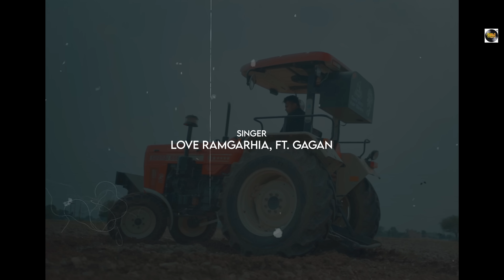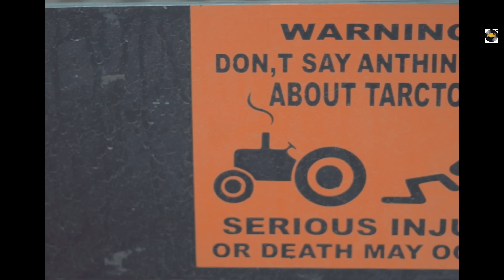DON'T EXPECT | Love Ramgarhia And Gagan | Gold Rakaat | Jasbir Dolike | Latest Punjabi Songs 2023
Gold Rakaat Music Company and Jasbir Dolike Proudly Present

Do share your feedback with us in the comments below,
Don't Forget The Word "DON'T EXPECT

The Music of Latest Punjabi Sufi Kalam 2023
info Given by Lyrics & Producer Jasbir Dolike

Title: DON'T EXPECT
Singers: Love Ramgarhia And Gagan
Lyrics: Gagan
Female Lead: Prerna
Presentation : Jasbir Dolike
Producer: Jasbir Dolike
Project by: Manohar Dhariwal
Video: Ankush Goyal
Label: Gold Rakaat
Make up: Noor
Production: Empire Casting And Tanvir Bejman
Poster: Perfect Route Designz
Special Thanks: Himanshu bhadwar (USA)
Tanveer Bejwan And All Team Members
Digitally Managed By: GR